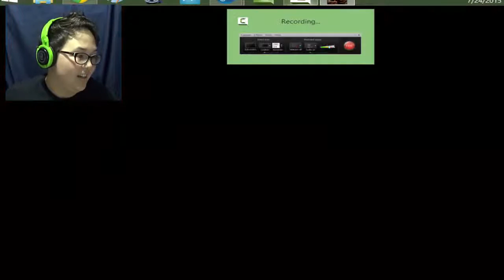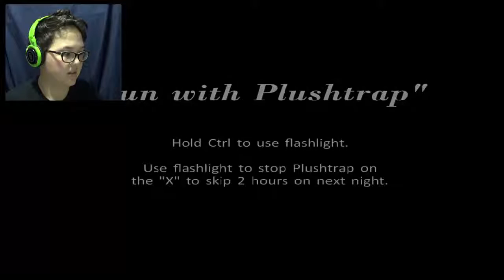Monsters in my Closet | Five Nights At Freddy's 4 Part 2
FIVE NIGHTS 4 LET'S GOOOOOO